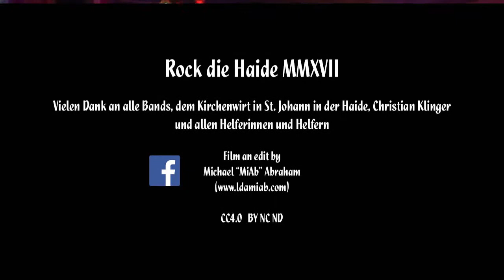Rock die Haide MMXVII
Ausschnitte aus der Veranstaltung Rock die Haide 2017 (MMXVII)

0:04 VANICE
0:40 Lukas Hafner
1:14 MAX SCHABL
2:15 Crude
3:37 Bandroom Casting Couch
4:23 Schilfgürtel
5:12 Staxcity
6:04 Pan Bay Bastards
7:08 Sebastian Edelhofer